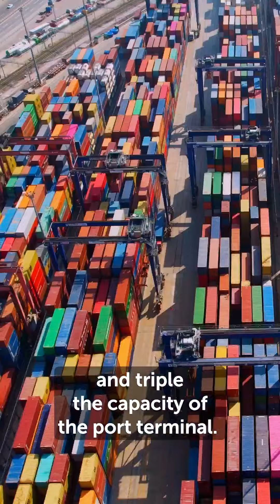Plan Económico / Fase 3: Logística Nayid Bukele 🇸🇻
Plan Económico / Fase 3: Logística